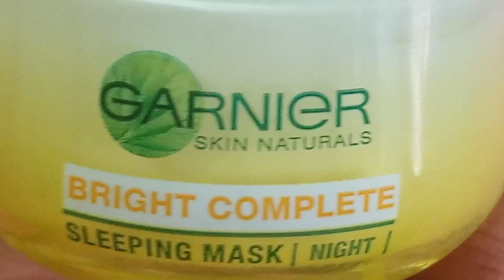💛100% Original Garnier products💛